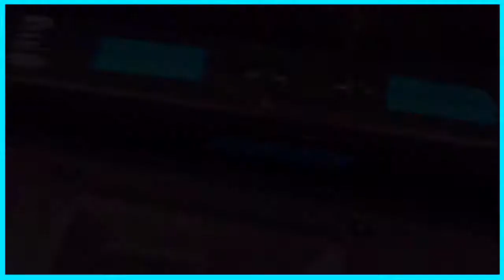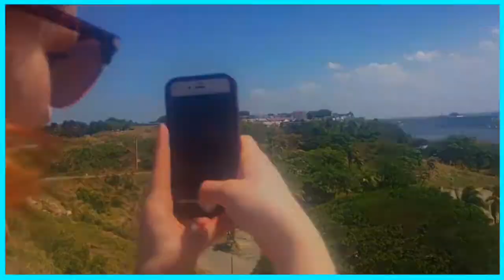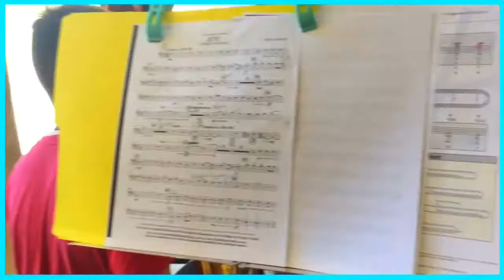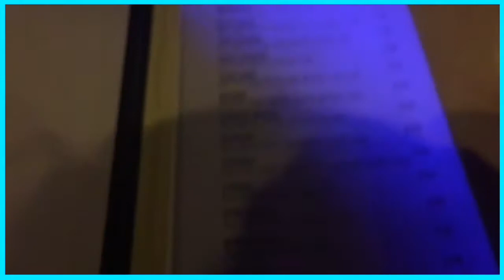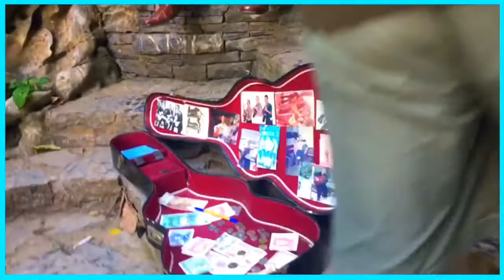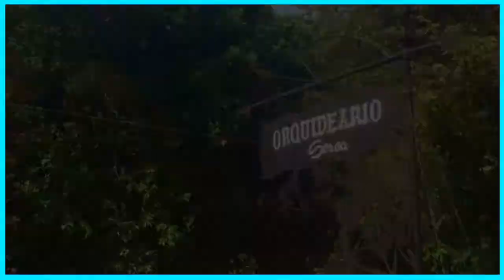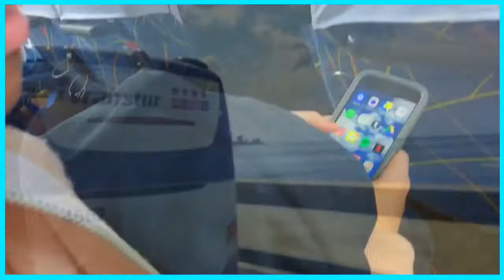Cuba 2017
I went to Cuba on a school trip, with my band, and I have to say this is one of my favorite trips I've ever been on.
- Compositor Confundido - Ibrahím Ferrer
- Think - Kiso
- Al Vaivén De Mi Carreta (feat. El Cuarteto Patria) - Elíades Ochoa
- This Girl (Kungs Vs Cookin' On 3 Burners) (Extended) - Kungs, Cookin' On 3 Burners
- End Of TIme - Beyoncé Remix